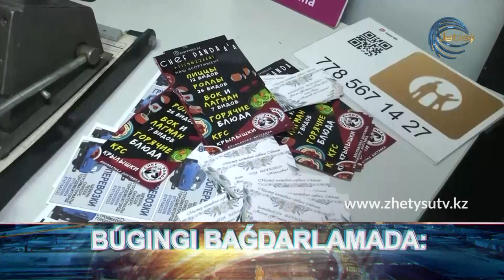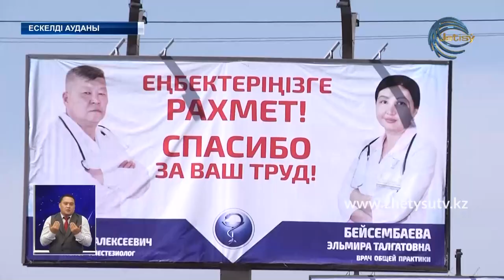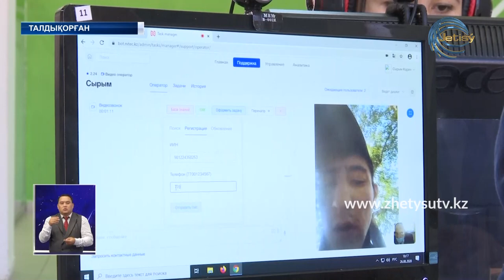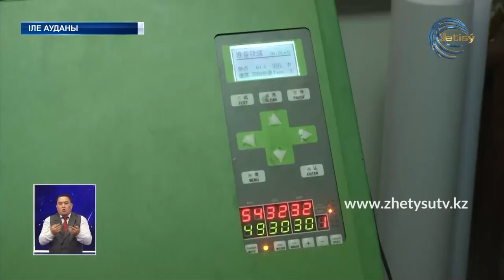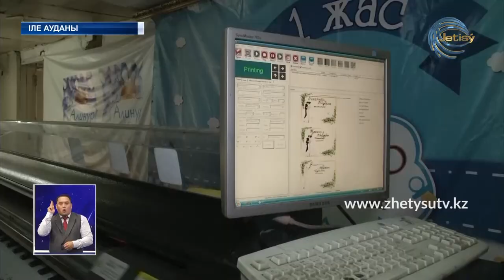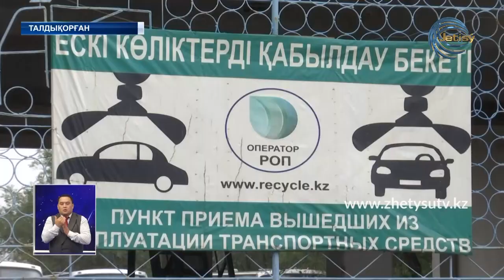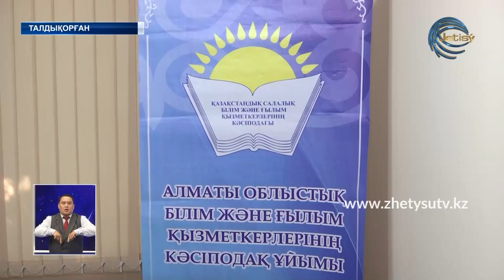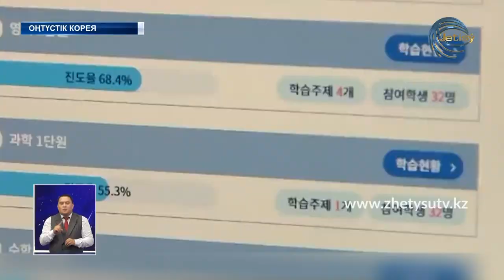ЖЕТІСУ ЖАҢАЛЫҚТАРЫ (26.08.20) 20:30